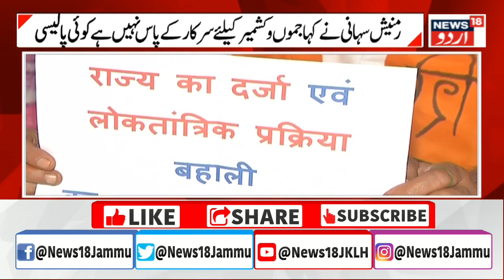Kashmir News: شیوسینا کی جموں میں پریس کانفرنس | Shiv Sena Jammu PC | Srinagar | News18 Urdu